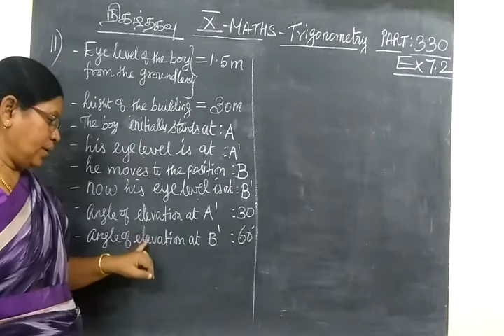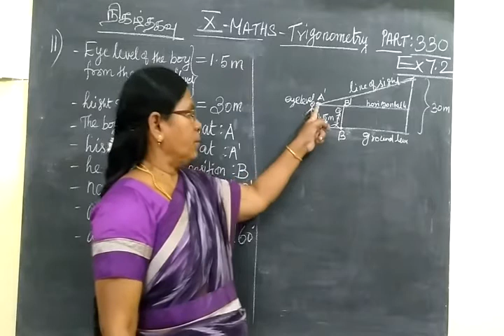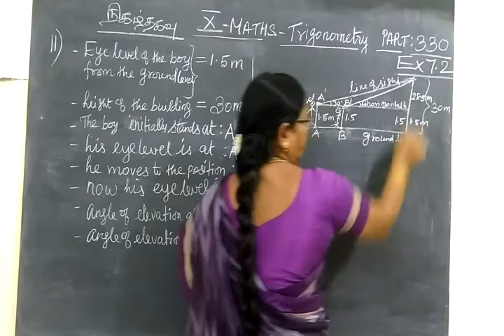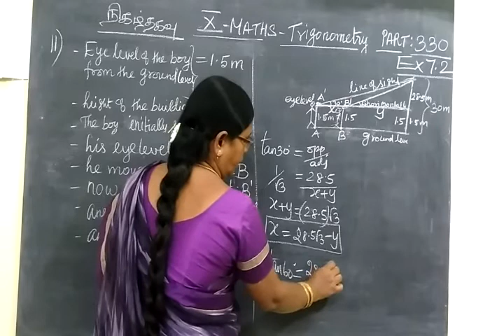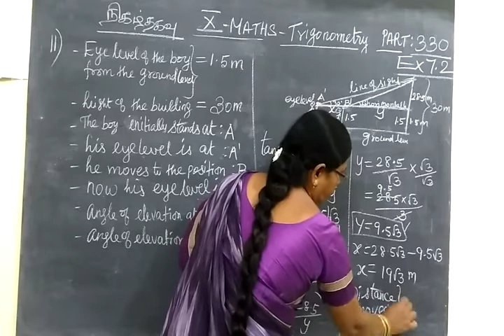TN SB 10th Maths [Part-330] Trigonometry ex 7.2 SUM 11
ப த் தா ம் வ கு ப் பு

மு க் கோ ண வி ய ல்